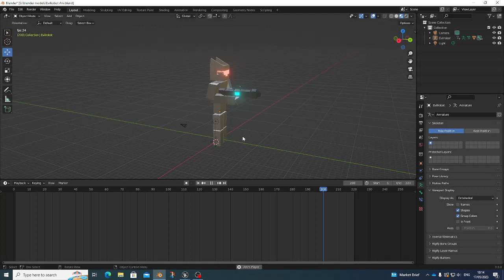Robot soldier Animation